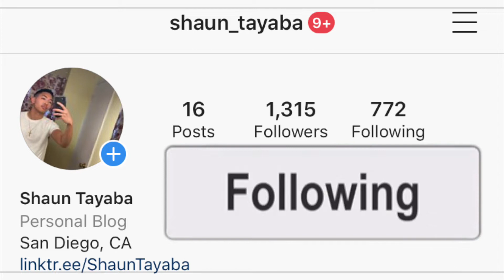OTG RENZI - Anybody (Official Music Video) (On The Gang) AMERICAN REACTION! Australian Rap Music 🇦🇺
I hope you guys enjoy this reaction video of me reacting to the song and music video and official audio and lyric and lyrics and freestyle and diss track and live performance acoustic version RENZI - Anybody (Official Music Video) (Official Music Video)

RENZI - Anybody (On The Gang) (Official Music Video) AMERICAN REACTION! Australian Rap Music 🇦🇺🔥